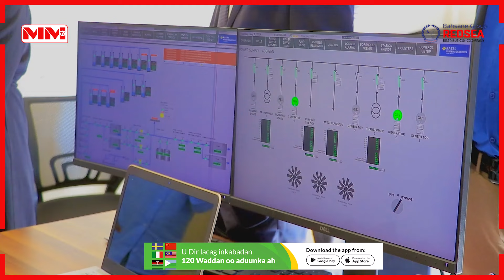Safiirka Dawlada Denmark ee Somaliland oo booqday mashaariico ay waddo wakaaladda biyaha Hargaysa